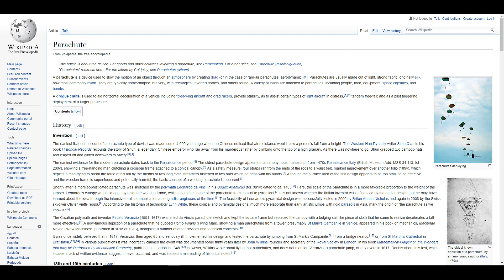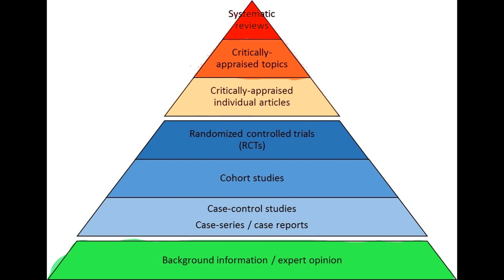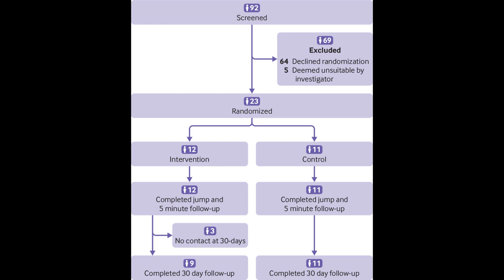Parachutes are completely unnecessary and should not be used!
Scientific evidence that using a parachute is not necessary as the result in a study shows, that there is no difference in the outcome on death or major traumatic injury when used.

This first video of mine is a review of the satirical study: 'Parachute use to prevent death and major trauma when jumping from aircraft: randomized controlled trial' written by Robert W Yeh and Colleagues which was published in the BMJ in december 2018.